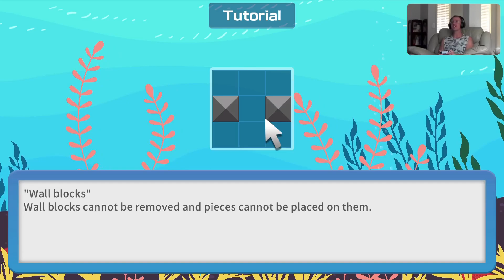Settris - Eastasiasoft PS5 Gameplay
Settris - Eastasiasoft PS5 Gameplay Twitch Stream - Unedited